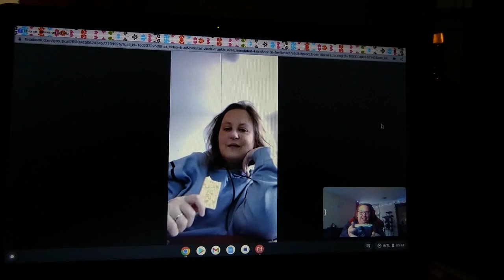Kattenbende Vlogs Kristel Verbeke is vandaag jarig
lieve allemaal vandaag is het een bijzonder dag
Kristel van de oude k3 is vandaag jarig
en is 47 jaar geworden
en dat is bij niet zonder on opgemerkt gebleven
vandaag zal ik daarom om klokslag 9 uur live gaan op de twitch
mijn youtub kanaal is enkel voor de vlogs
en op de twitch zal voortaan live game
en op de twitch heet ik KattenbendeVlogs2
hier zal vandaag uitgebreid de verjaardag worden gevierd van Kristel
alleen dan op Mine Craft heel veel kijk plezier met deze video bootschap voor Kristel Verbeke

Nikki
Erica
Boeffie
Felix
Kristel

Kattenbende Vlogs
Badhuisstraat 50
4381 LT
Vlissingen
Nederland